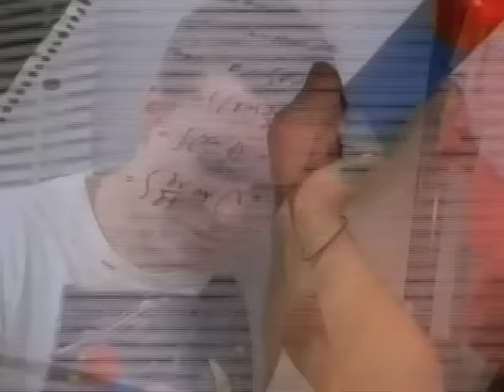POSSESSED TO SKATE Suicidal Tendencies 1987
SUICIDAL TENDENCIES video for POSSESSED TO SKATE from 1987. Notice the 1960's LSD GURU Timothy Leary playing the Dad.